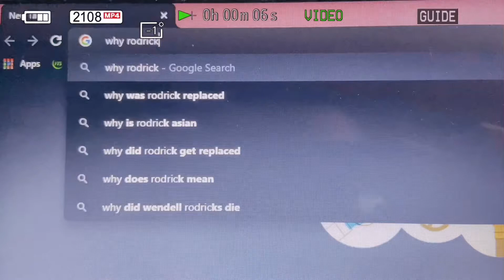“ i’m sorry women “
did a rodrick heffley inspired outfit. and yes, those are paintbrushes, i don’t have an actual drumstick.